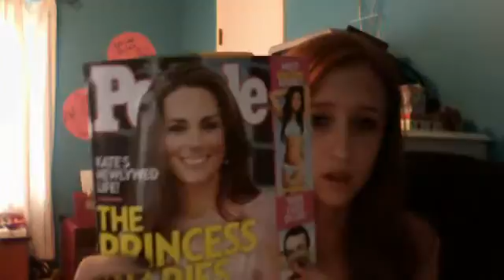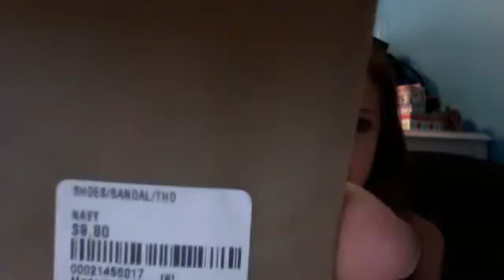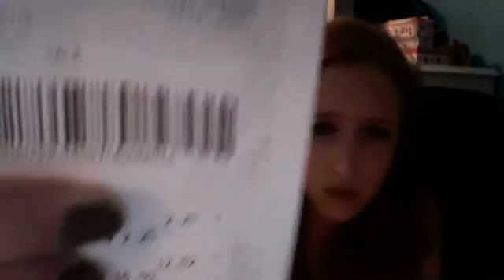Chicago Haul part 2